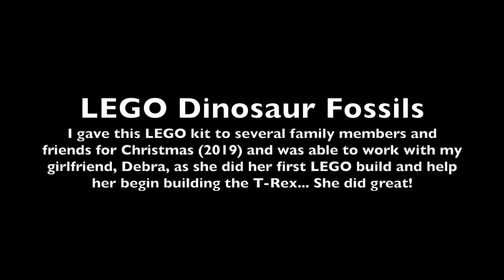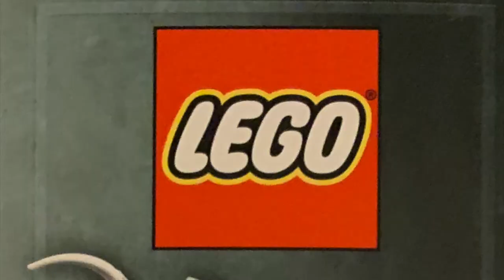2020-02 LEGO IDEA 21320 Dinosaur Fossils Builds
Time Lapse build of the LEGO IDEAS Dinosaur Fossils kit (21320)